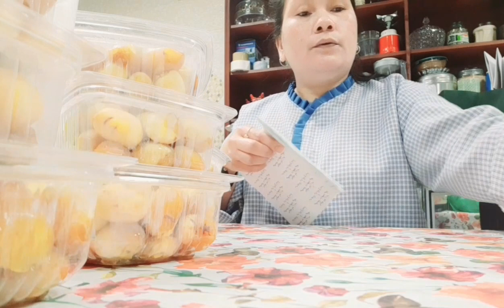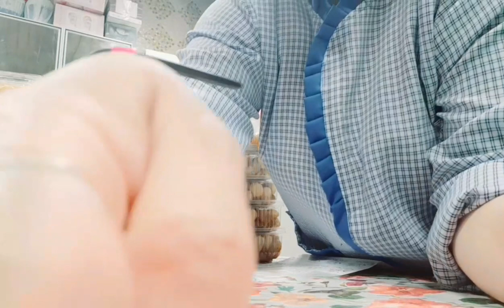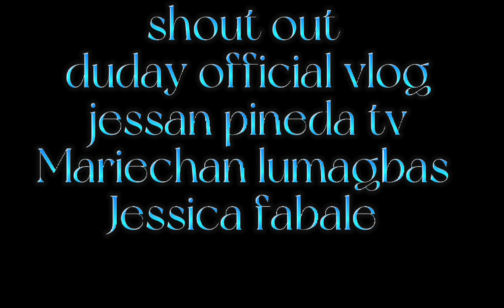maglagay tayo sticker sa box